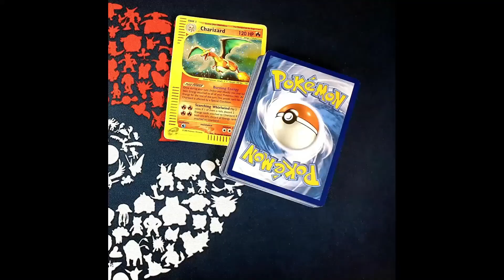Maximize the Power of Alola Sun and Moon Deck with Solgaleo and Lunala (Pokémon TCG Online)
Watch me as I use my newly formed Sun and Moon Theme Deck at Pokémon TCG Online. This video shows my 3rd Win from my winning streak.